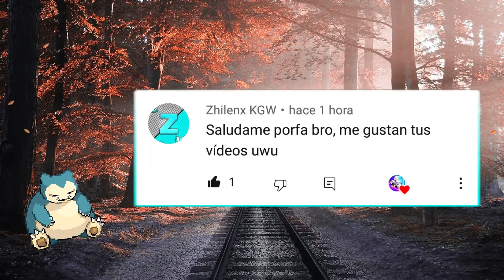Snorlax Responde #2 🌱| Geometry Dash (Preguntas y Respuestas)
Snorlax ha tomado mi móvil por segunda vez y ha respondido algunas de las preguntas que le han hecho a través de mi perfil; No se si seguírselo prestando porque me borro niveles que tenia guardados y me cambio colores e iconos para el jugar después de grabar; Estará castigado hasta nuevo aviso.